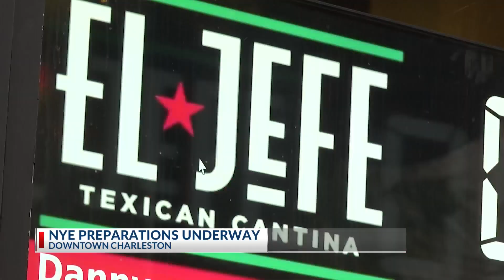CPD, local businesses working to bring in the new year safely